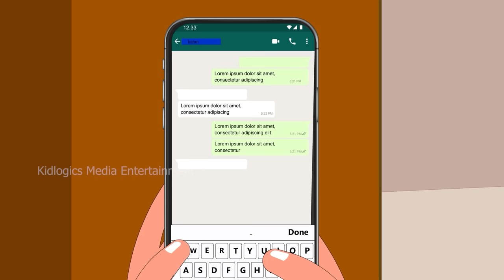ससुराल में रायता | Hindi Kahani | Bedtime Stories | Stories in Hindi | Khani | Hindi Moral Stories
ससुराल में रायता | Hindi Kahani | Moral Stories | Hindi Story | Kahani | Saas Bahu | Storytime | Khani | Bedtime Stories